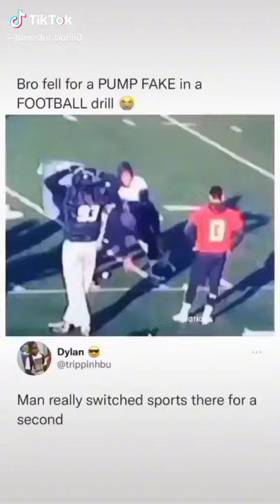Bro Fell For A Pump Fake In A FOOTBALL Drill tiktok hamster boiiii0